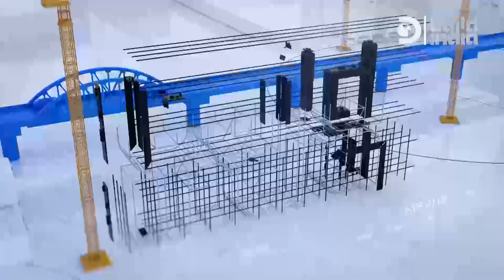recordbreakers Engineering Marvel solution to MAN - ANIMAL CONFLICT | Build India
An adventure lover’s dream.

But mounting man-elephant conflict threatens human life & livelihood here on a daily basis.
 Destroying crops, homes and trampling vehicles on roads.
The solution is a record breaking engineering Marvel.
Watch on Build India